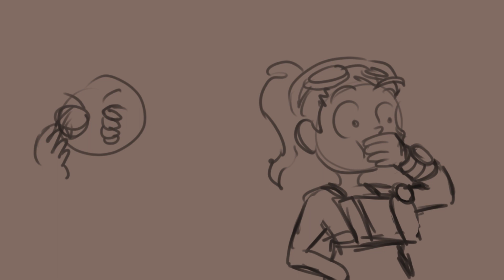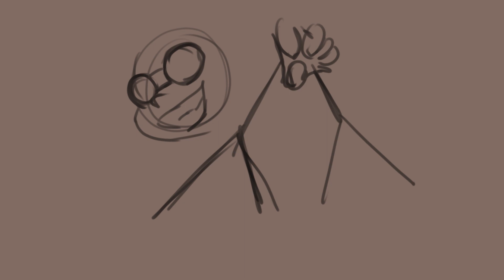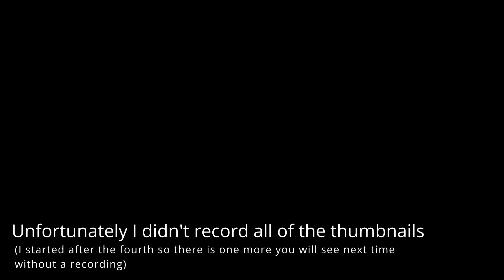Speedpaint [051] - Welcome to the Outlast Trials!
This game is both disgusting and disturbing and yet we are addicted XD
It's a lot of fun once you get used to the gore and stuff...

Anyway hope you enjoy this compilation of the first 9 thumbnails- there is more where that came from 😈

programs used: Clip Studio Paint and DaVinci Resolve